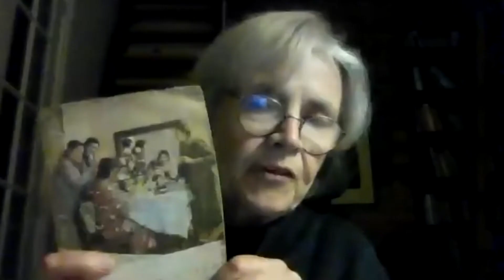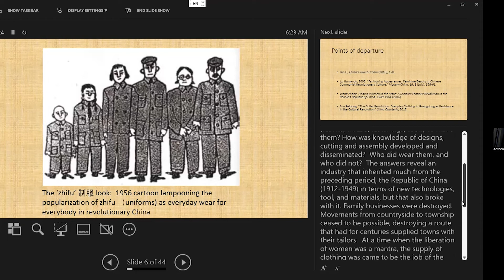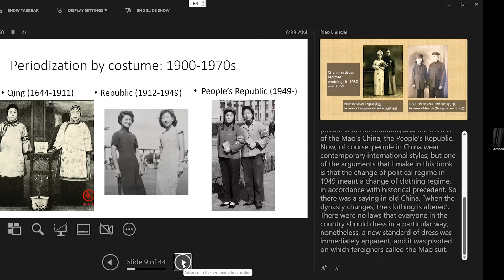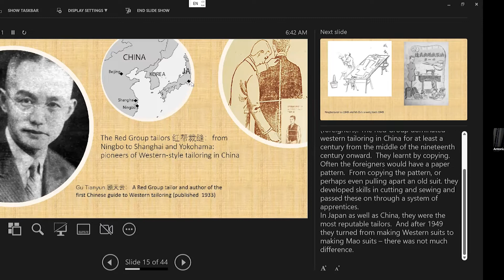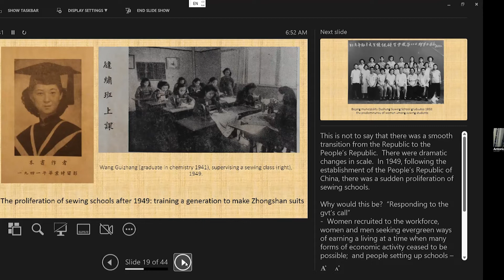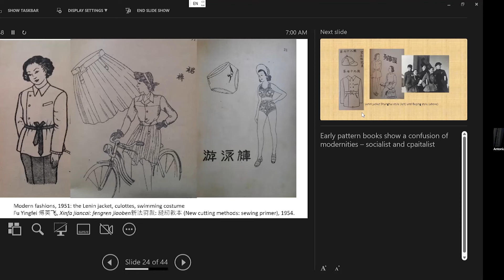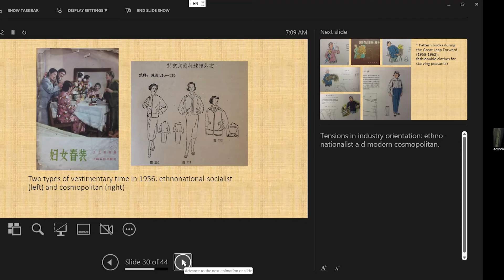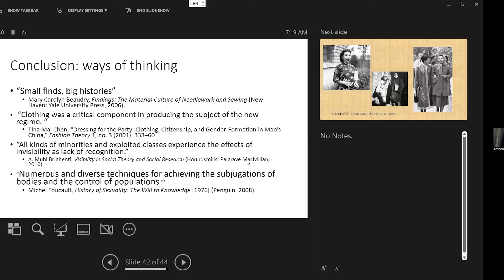Patterns for the People in Communist China | Antonia Finnane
Antonia Finnane (History, University of Melbourne)

When the People’s Republic of China was founded, new clothing protocols for state employees resulted in a general change in everyday dress. This was consistent with historical precedent: when the dynasty changed, the clothing was altered. But who made the new clothes and how were they made? Clothing in this period is often discussed in terms such as variety, agency, and consumption, contradicting assumptions of general conformity under communism; yet if we look at how clothes were made, we can see how conformity was instilled.

This lecture was recorded on October 12, 2022.

The CCCI lecture series aims to expose the broad campus community to issues and scholarship of contemporary China.

Asian American Studies Program | Asian Studies | College of Human Ecology | Cornell Society for the Humanities | Feminist, Gender & Sexuality Studies | Department of International & Comparative Labor Relations | Department of History | The Levinson China & Asia-Pacific Studies Program